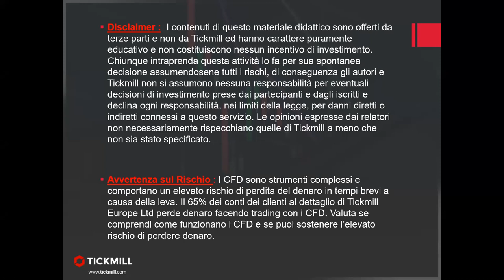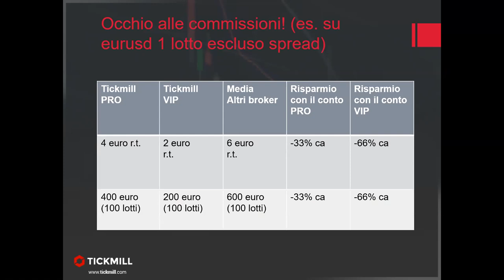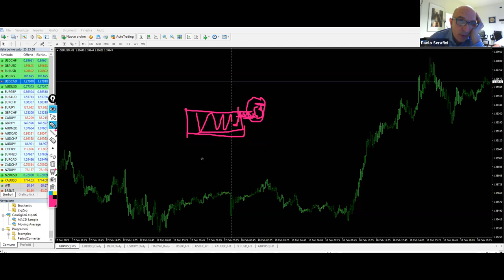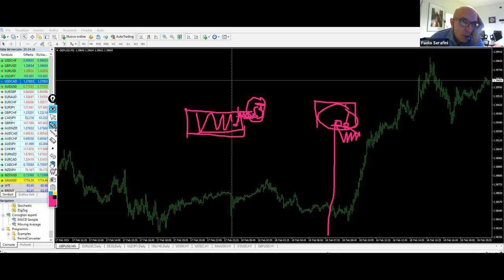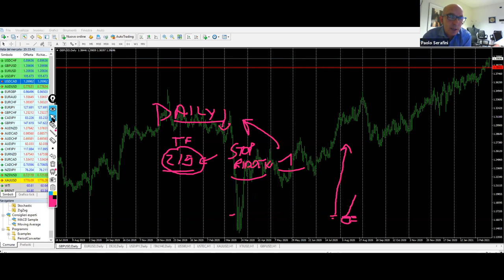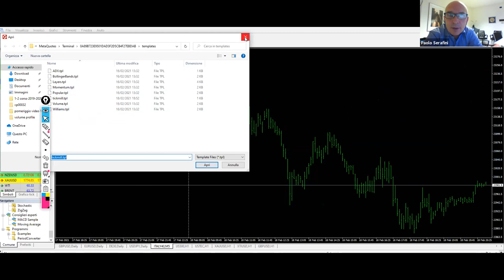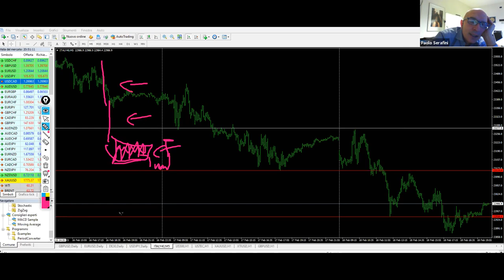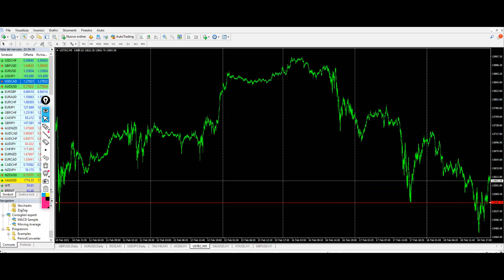La giornata tipo di un Trader Professionista (18.02.21)